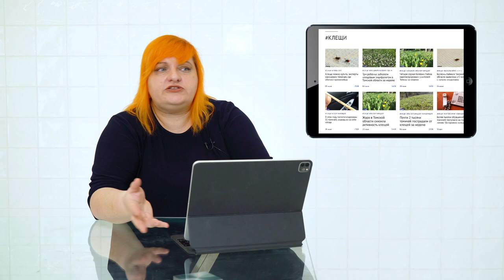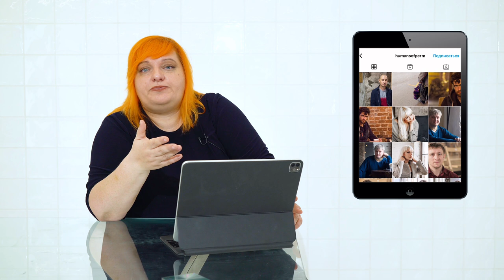Как редактору работать без перегрузок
Нагрузка на редактора современного издания порой запредельная. Форс-мажоры с утра до вечера, суматоха и бедлам, куча показателей за которыми нужно следить, гигабайты контента, которые нужно производить.

Берегите своё сердце. Оно не железное. Более системный подход к планированию работы редакции поможет вам снизить нагрузку. При этом вы получите и рост трафика, и рост лояльности, и рост узнаваемости. Но не за счёт «давайте публиковать ещё больше материалов».

00:00 При чём тут сердечный ритм?
00:33 Миф 1 о работе редакций: все должны бегать и суетиться
01:28 Миф 2 о работе редакций: самое ценное — это эксклюзивные материалы
01:52 Миф 3 о работе редакций: ничего нельзя запланировать
03:38 Что делать редактору